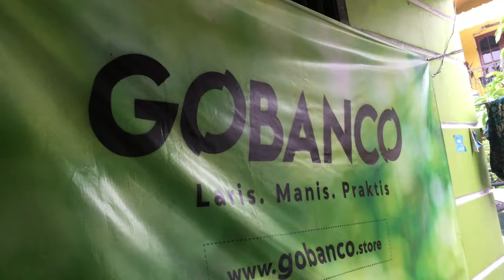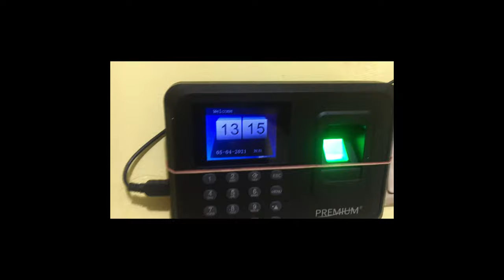Akhirnya ngerapihin kantor juga - Kantor Gobanco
Ngemandorin aja gue deh...

Terima Kasih.